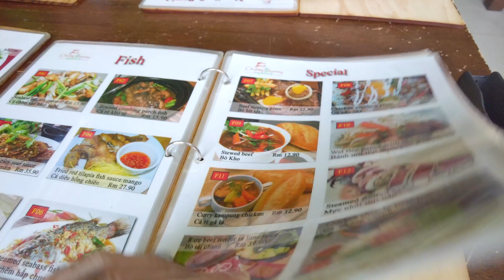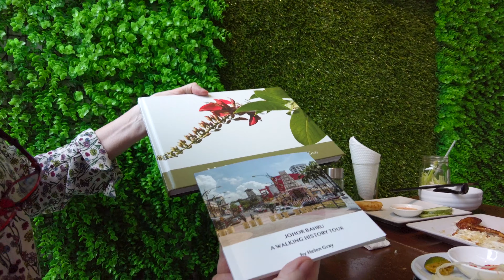The Glass Temple of Johor Bahru. lawrencegrayandhelen meet fans of their work!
Today's vlog is about meeting up with a couple of fans who we sell some books to and then take them to see The Glass Temple! Once again I try to pronounce an south indian name, failing miserably.